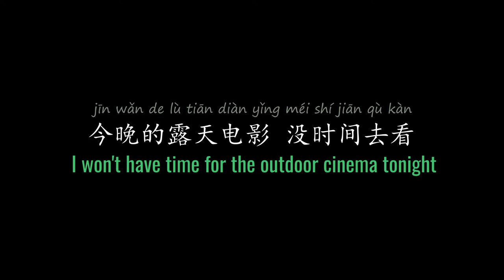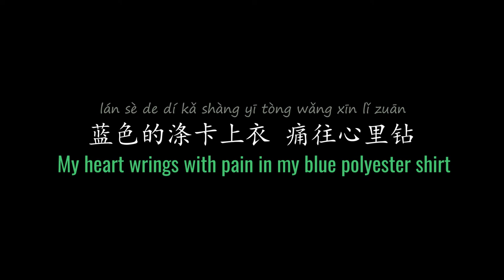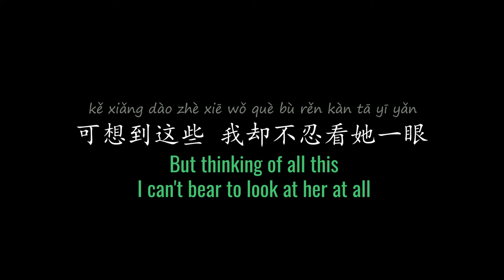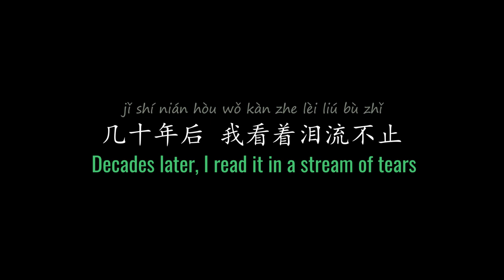ENG LYRICS | Father's Prose Poetry 父亲写的散文诗 - by Xu Fei 许飞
SONG DETAILS
Mandarin Title | 父亲写的散文诗
Official English Title | Father's Prose Poetry
Original Artist | Xu Fei 许飞
Written by | 董玉方，许飞
Album |《父亲写的散文诗（时光版）》(2016)
Label | XuFei Music Studio